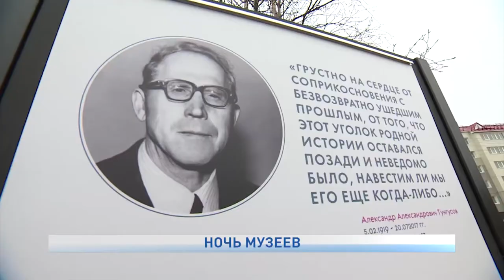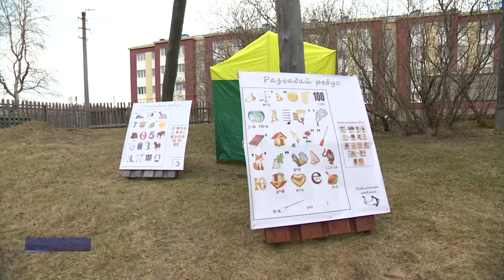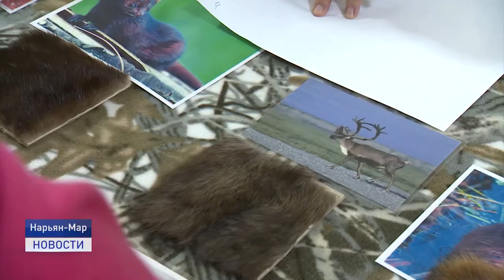НОЧЬ МУЗЕЕВ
Нарьян-Мар присоединился ко всероссийской акции "Ночь музеев". В Краеведческом музее главной фигурой мероприятия стал великий полководец Александр Невский, в этом году исполнилось 800 лет со дня его рождения.